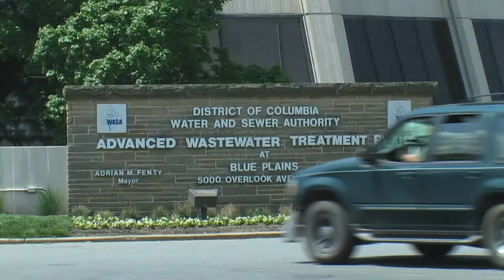Excerpt from "RiverSmart"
All HamiltonProVideos and animated graphics within these videos were shot and edited by me, Michael Hamilton.I am looking for full, part time, contract employment, or partnerships with producers/journalists.

MICHAEL HAMILTON
Camera XL2 / Final Cut Pro and Motion Edit

Over twenty years of video production experience including:
- multi-camera remote live broadcast sports and other community events
- single camera for five environmental documentary projects
- news style one camera and reporter
- Seminars

Venues

Time Warner
Falls Church Community Television
Fairfax County Council on Aging
Individual Producers
National Press Club
Brookings Institution
American Enterprise Institute
Cato Institute
Smithsonian Institute
Conservative Political Action Convention
Values Voters SummitRFK StadiumRedskins locker room interviewsCarlisle training camp RedskinsCapitol HillHome of French Ambassador Wash. D.C.
On location with Wendy Rieger NBC "River Smart"
On location with Kojo Nnamdi "River Smart"
On location with Congressman Jim Moran "On The Edge"
On location with Congressman Tom Davis "Reclaiming Our Water"
On location with Senator John Warner "On The Edge"

Over the past twenty years I have worked with many producers, and helped them  bring their vision to the public in a professional manner with effective results.

My ENG - EFP equipment includes:

Canon XL2 DV cam / Canon 60D HD
Bogen/Manfrotto graphite tripod
Audio Technica AT897 mono short shotgun mic
Sennheiser MKH 418s P48 M/S shotgun mic
2 Sennheiser wireless mics ew 100 G2
Dedolite camera light and belt battery
3 Lowel Pro-Lite with 13' stands
reflector

My editing platform is Final Cut Pro/Motion/Sound Track Pro